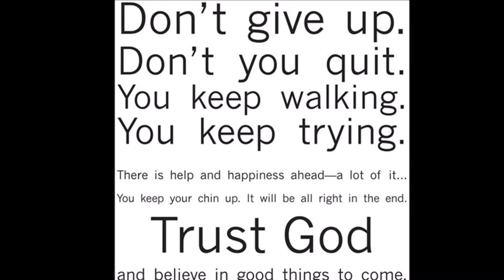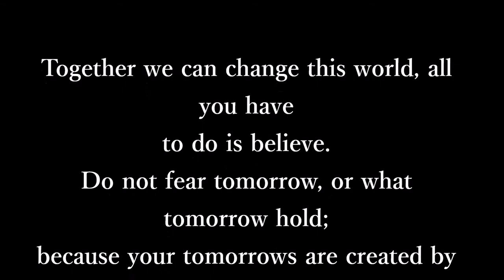I Miss You by Al Tha God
This Hip Hop song is very touching, and it demonstrate the true essence of hip hop. It shows the reality of what a lot of our young men face daily in lower income areas. If you listen to the lyrics, I believe you will be moved in a positive way.